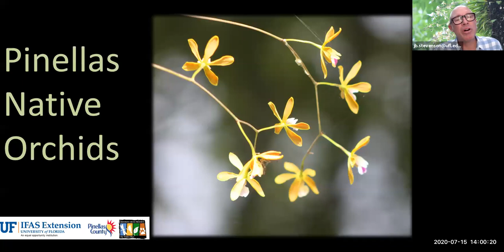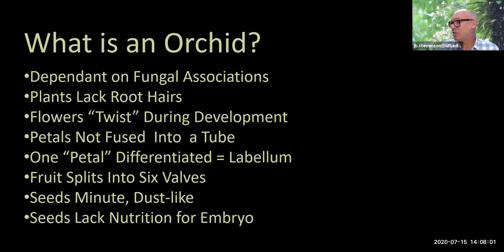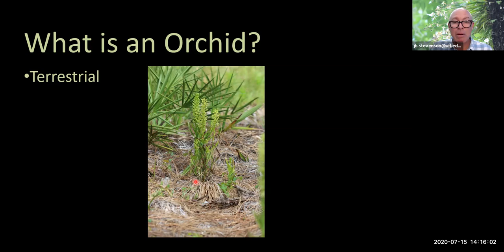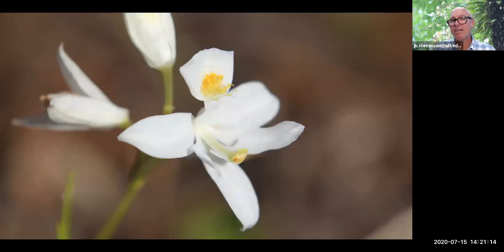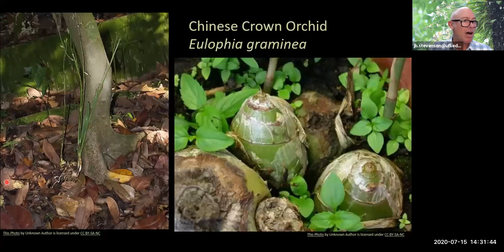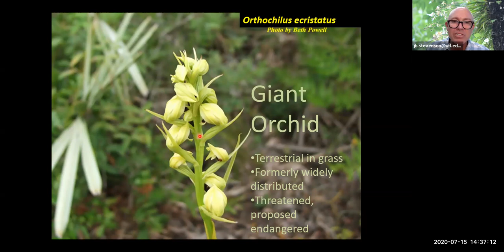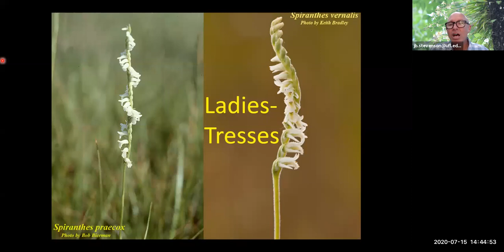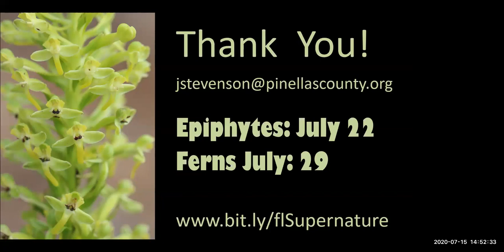Pinellas Native Orchids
Did you know we have 19 native orchids here in Pinellas County? Learn the life history, biology and ecology of some of these special wildflowers from a Pinellas County Extension Specialist. Recommended for adults and youth over 12.